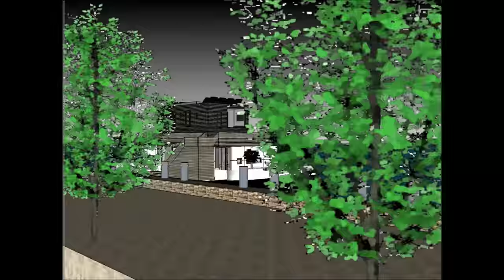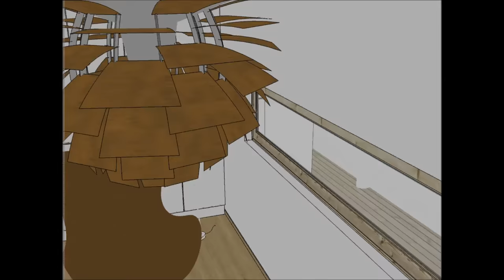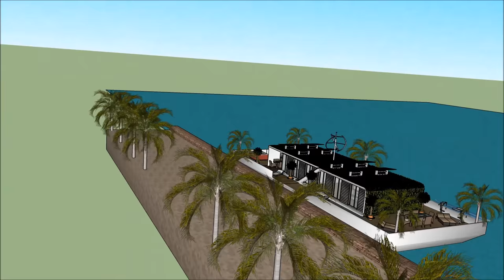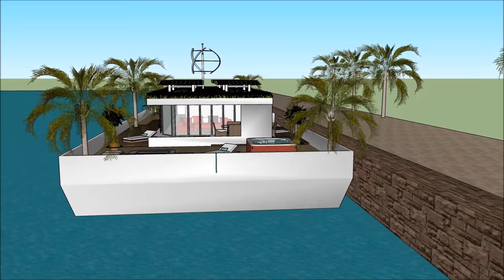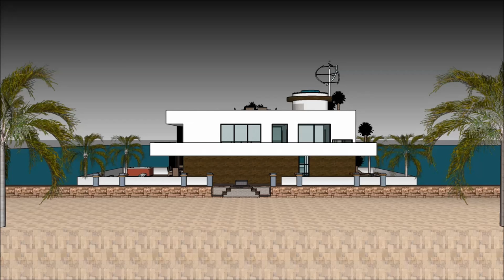Houseboat nhà nổi biệt thự nổi nhà thuyền nổi nhà for sale in Hanoi VIETNAM JAMAICA CUBA manufacture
The Houseboat nhà nổi biệt thự nổi nhà thuyền nổi nhà for sale in Hanoi VIETNAM JAMAICA CUBA manufacture is made to sustain quality of life nhà nổi biệt thự nổi nhà thuyền nổi nhà yacht du thuyền:

The Houseboat nhà nổi biệt thự nổi nhà thuyền nổi nhà for sale in Hanoi VIETNAM JAMAICA CUBA manufacture includes an Extravagant Barge Design ready for the extravagant user to rent the barge Houseboat nhà nổi biệt thự nổi nhà thuyền nổi nhà yacht du thuyền

The Houseboat nhà nổi biệt thự nổi nhà thuyền nổi nhà for sale in Hanoi VIETNAM JAMAICA CUBA manufacture nhà nổi biệt thự nổi nhà thuyền nổi nhà yacht du thuyền with high end living on the American w has three level plans with basement underneath it, which consist all the facilities needed for the renter. The Houseboat Barge has a unique modern contemporary design with unique architectural features. It has its own lounge area with gorgeous view of the bay.